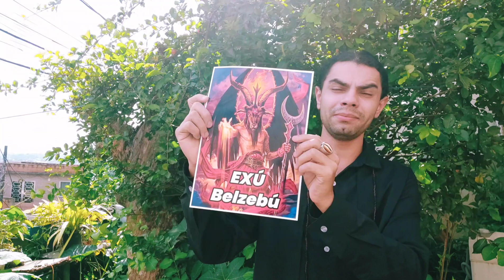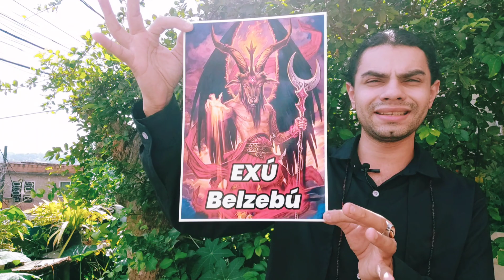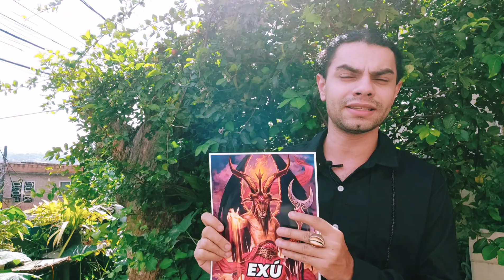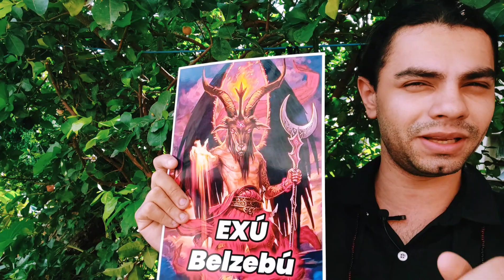APENAS CAUSAS IMPOSSÍVEIS, CHAMADA DE BELZEBÚ